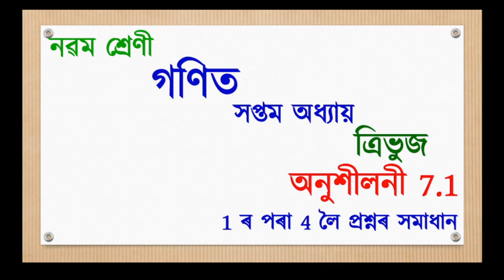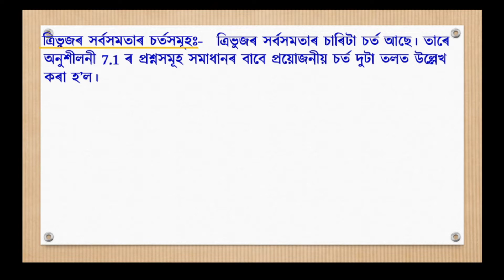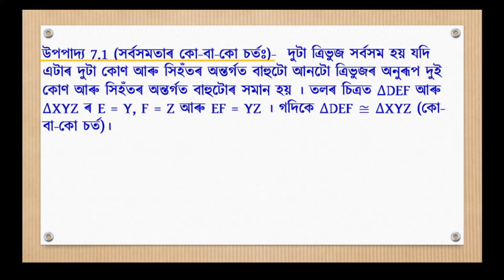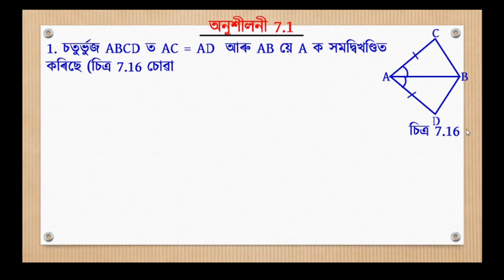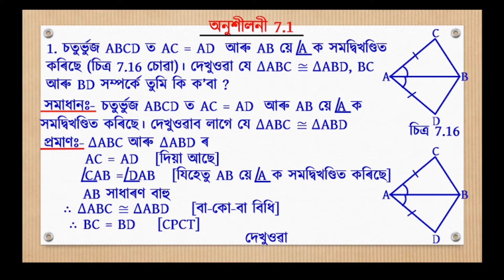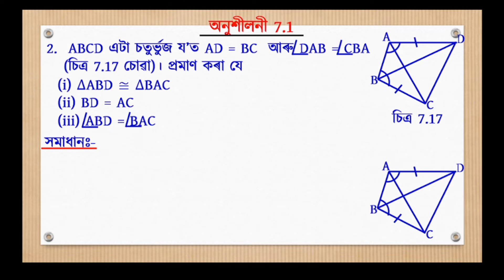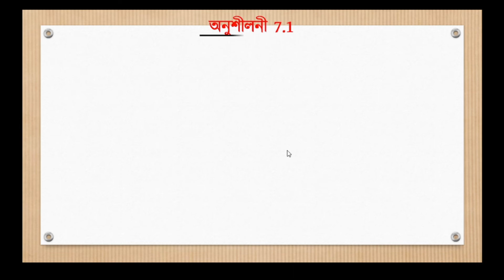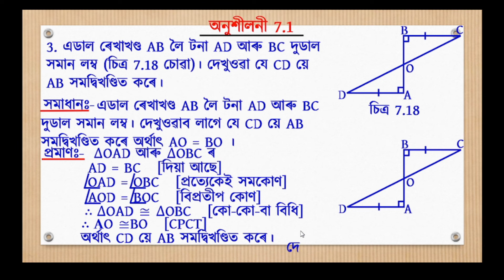Class 9 Maths Ex - 7.1 Question No. 1 To 4 Solutions // Triangles